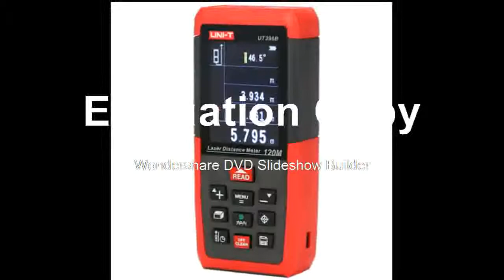UT396AUT396B Color Laser Distance Meter; 80M120M Camera Infrared Measuring InstrumentElectronic Scal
Product On Aliexpress

Brand Name:UNI-TSize:126*56*28mmMeasurement Accuracy:+/-(2.0mm+d*5/100000)Power Type:RechargeableModel Number:UT396A/UT396BMinimum Unit :1mmUnit:m/in/ftLaser Class:635nm, Less than 1mW, Class 2Camera:YESContinuous Measurement:YES